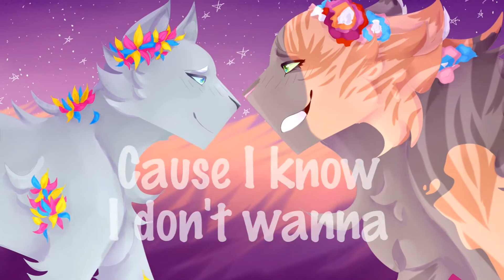Call You Mine | 96 Hours WLW Warrior Cats MAP | Part 3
Oh I do really love this couple! And this MAP's palette and designs and ideas (cause I love flowers and lesbians too damn much) were so appealing that I decided to join against my better judgement since I was right of middle of moving across country.

A huge thanks to Lady Callow, the host, she has been remarkably kind and understanding through all this.

(Side note- Please do anything you can to particularly support the trans community, they are human and deserve rights to be themselves. Thank you)

Song:  Call you mine - The chainsmokers ft. Bebe Rexha

Programs:
Paint tool SAI
Sony Vegas 16 Edit

Characters: Bluefur and Rosetail from warriors by Erin Hunter.

My commissions are closed.

Redbubble: Sunshine 2026